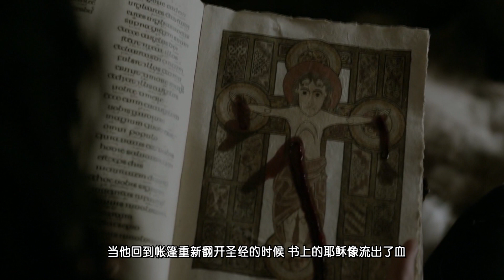【长工】 基督教主教把叛教者钉在了十字架上做为惩罚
【长工】 基督教主教把叛教者钉在了十字架上做为惩罚《维京传奇》第二季 第4集